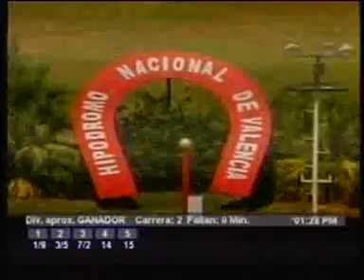COPA SABATO D ANGELO 2013 VALENCIA